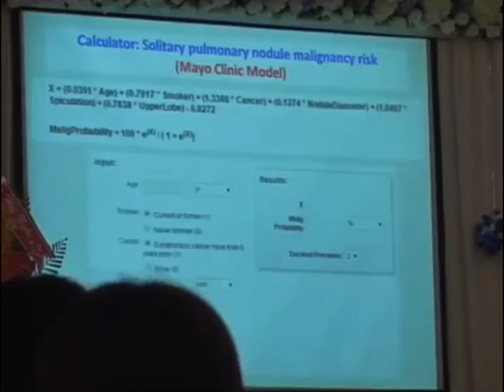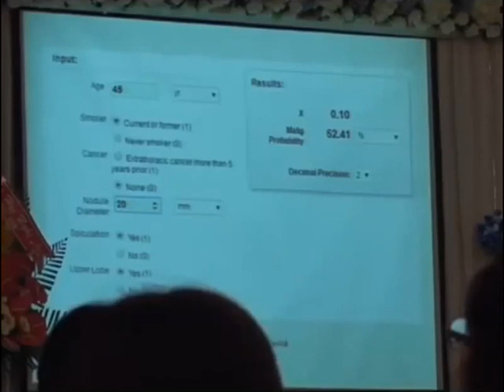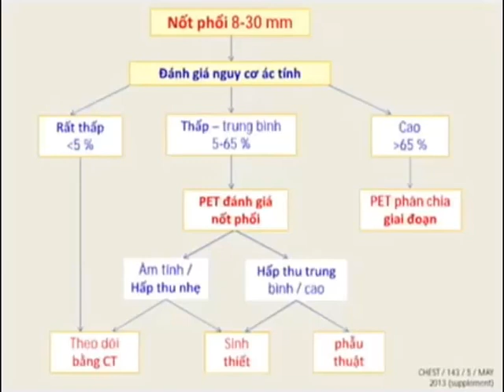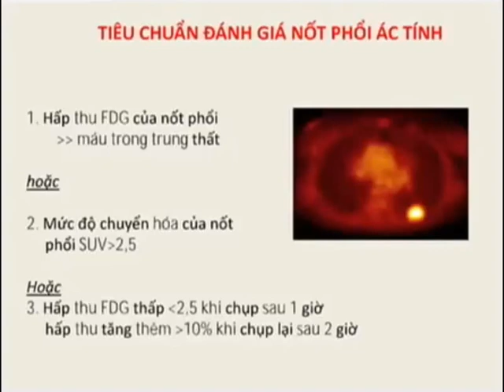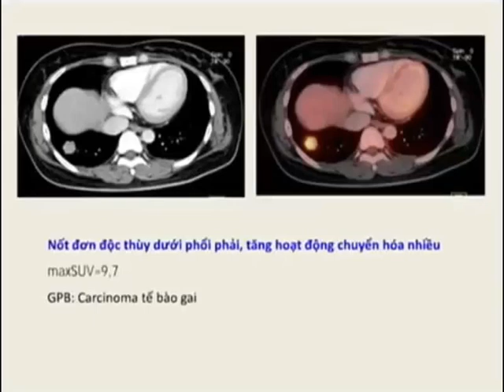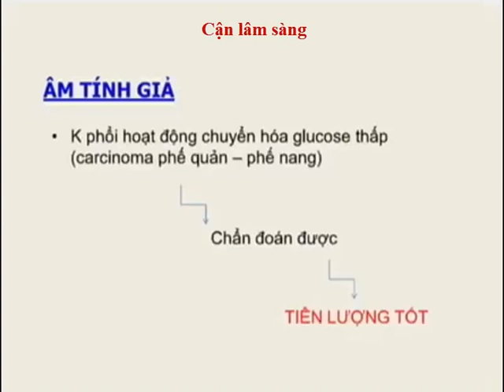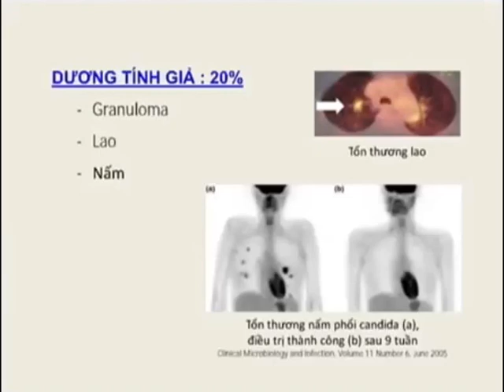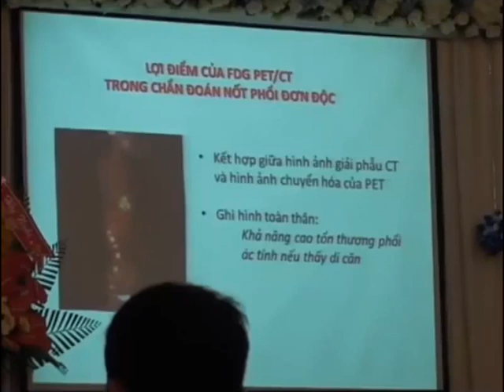FDG PET/CT Chẩn đoán nốt phổi đơn độc (Bs. Nguyễn Xuân Cảnh)